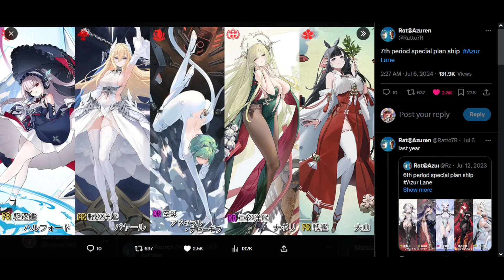[Azur Lane] ICYMI PR7 Shipgirls Announced!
A pretty solid batch this time around, make sure to vote in the community post for your favorite.